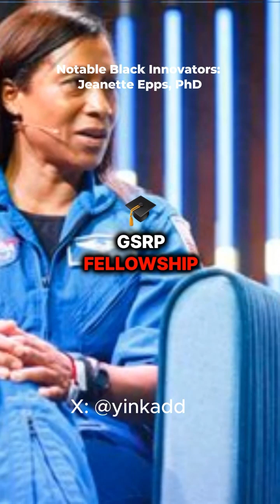Jeanette J. Epps, PhD. Pioneering Black female Aerospace Engineer and Astronaut.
She went to LeMoyne College and earned a Bachelor of Science degree in Physics in 1992. Next, she went to the University of Maryland, where earned a Master of Science in 1994, and a Ph.D. in Aerospace Engineering in 2000.

While at Maryland, Epps conducted rotor-craft research, supported by a NASA GSRP Fellowship. She focused on advanced materials like composites and shape memory alloys.
After her Ph.D., Epps started working in the automotive industry at Ford Motor Company. Here she got a U.S. Patent for a system detecting the location of a frontal collision, enhancing vehicle safety.

Shortly after, she moved into a career with US national security, joining the CIA as a Technical Operations Officer. While at the CIA, she analyzed foreign weapon systems and technology.

In 2009, Epps was selected by NASA as an astronaut candidate. After rigorous training, she faced a setback in 2018 when she was replaced from a mission. But her spirit remained undeterred.

Her perseverance paid off with her assignment to the SpaceX Crew-8 mission, making her the first Black woman to join the ISS crew for an extended stay.

Aboard the ISS, Epps serves not just as a symbol of progress but as an active participant in groundbreaking research, managing experiments and station maintenance critical for understanding human space habitation.

Her achievements have not gone unnoticed.

Epps has received the Johnson Space Center’s Director’s Innovation Group Achievement Award, the Glenn L. Martin Medal, and was inducted into the University of Maryland's Academy of Distinguished Alumni.